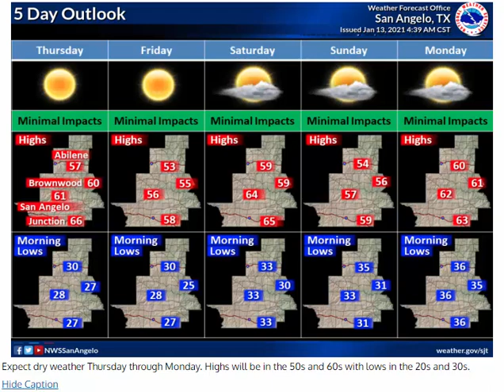Daily Weather Briefing - 01/13/21